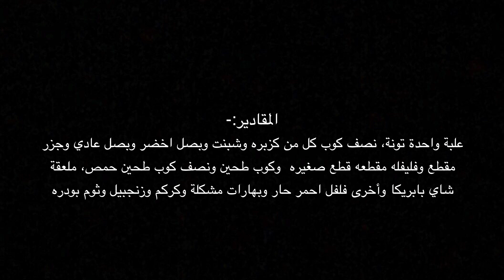خبز عروق التونه الصحي اللذيذ